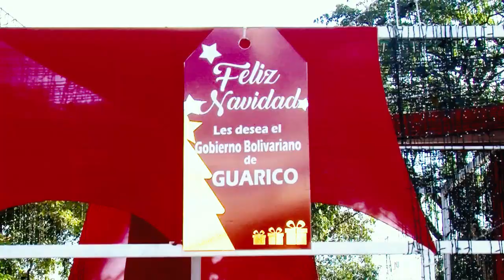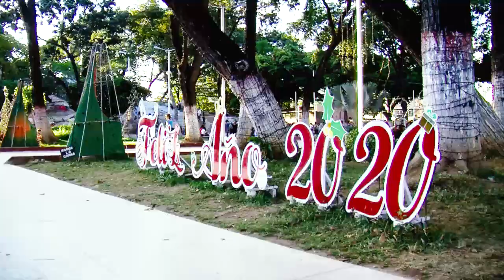MENSAJE NAVIDEÑO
Fundaculgua y el Gabinete de Cultura les desea en esta navidad nuestros más cordiales deseos de paz y felicidad, esperando que el 2020 sea un año de éxito y sigamos por Buen Camino difundiendo la cultura en nuestros estado Guárico. @luisita_tabares